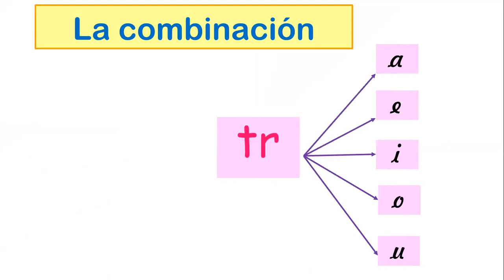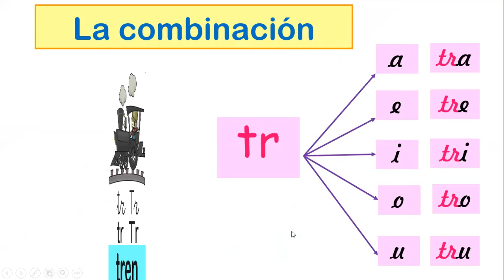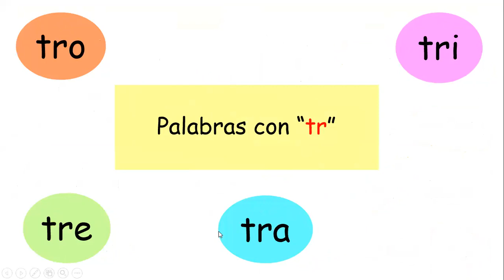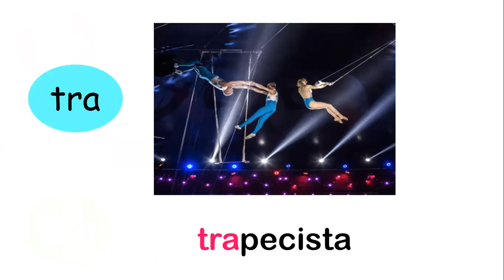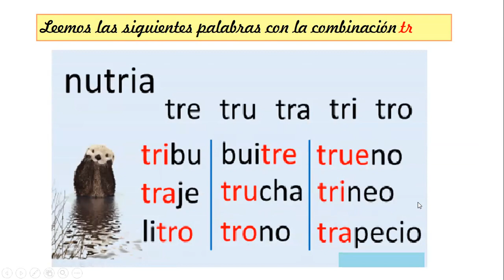Comunicación - La combinación Tr